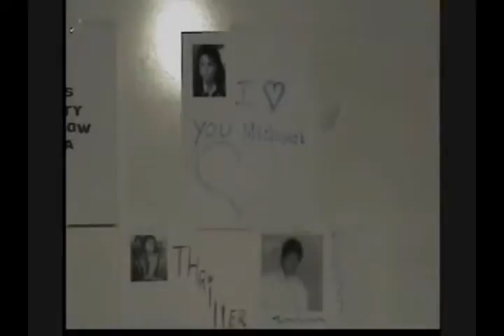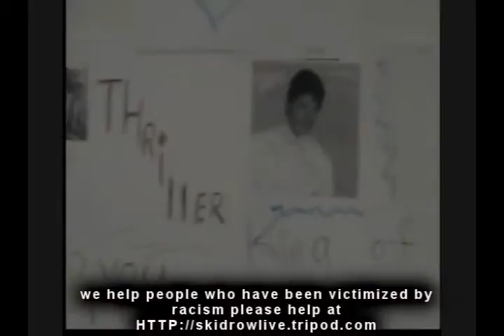Pam With Michael Jackson Please Please Help Me